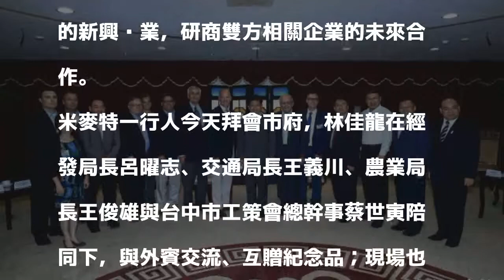懷俄明州長訪台 林佳龍邀請參與台中花博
〔記者黃鐘山／台中報導〕美國懷俄明州長米麥特今天率團拜會台中市長林佳龍，交流城市外交、經貿合作與學術發展等議題。林佳龍說，台中是宜居城市，更是重要的精密機械產業重鎮，明年舉辦世界花卉博覽會，邀請州長與懷州首府夏陽市長參與花博盛會。

發表評論評論如下。